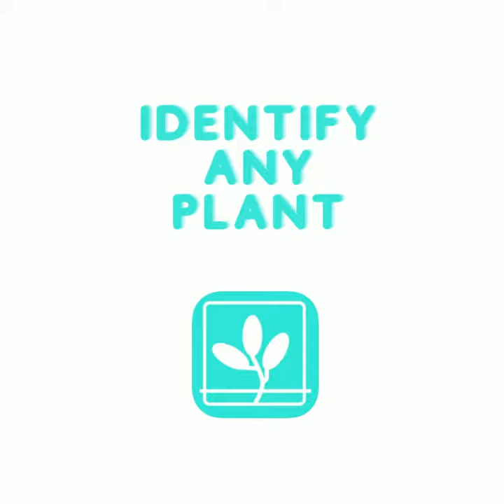Plant Identification App PlantoScan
Download the Plant Identification App now from the iOS App Store

Welcome to PlantoScan, the ultimate plant identification app that will help you identify any plant, anywhere, anytime!

With PlantoScan, you no longer have to wonder what that beautiful flower in your garden is, or what kind of tree is growing in your backyard. Simply take a photo of the plant with your phone, upload it to PlantoScan, and let our advanced image recognition technology do the rest.

PlantoScan uses cutting-edge AI algorithms to analyze the features of the plant in your photo, such as its leaves, flowers, and stem and matches it against our extensive database of plants. Within seconds, you will receive a detailed report on the plant's scientific name, common name, and other relevant information, such as its growth habits, care requirements and uses.

But that's not all! PlantoScan also includes a comprehensive plant library where you can browse thousands of plants and learn more about them. Whether you're a seasoned gardener or a beginner, you'll find everything you need to know about different plants, including their origins, ideal growing conditions, and how to care for them.

PlantoScan also allows you to create your own plant collection, save photos and information about your favorite plants, and keep track of your gardening progress.

So, whether you're a plant enthusiast, a nature lover, or just curious about the world around you, PlantoScan is the perfect app for you.